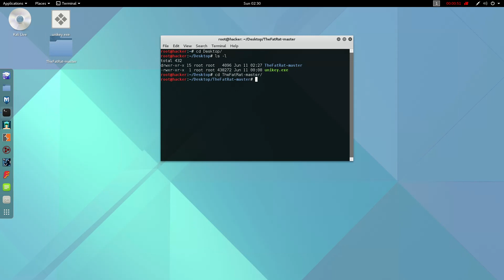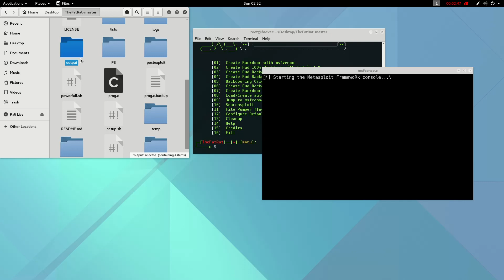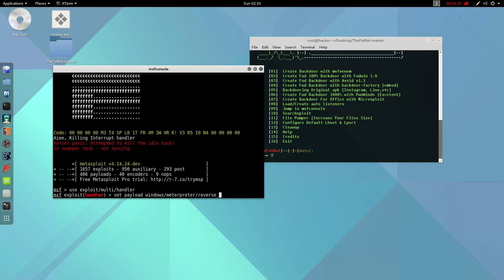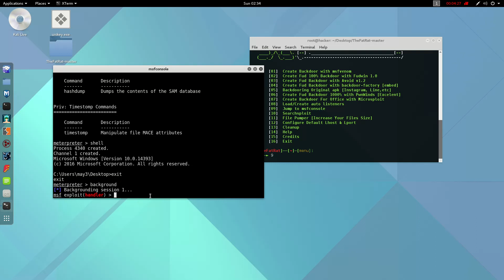TheFatRat 100% bypass AV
asphalt 8 hack windows 10 cheat engine,
asphalt 8 hack windows 10 deutsch,
asphalt 8 hack windows 10 español,
asphalt 8 hack windows 10 money,
hack asphalt 8 window 10,
hack asphalt 8 windows 10 2.0.1,
hack asphalt 8 windows 10 2.0.1a,
hack asphalt 8 windows 10 2015,
hack para asphalt 8 windows 10,
hack tokens asphalt 8 windows 10,
hack window 10,
hack window 10 password,
how to hack window 10,
how to hack windows 10 password,
windows 10 store hack